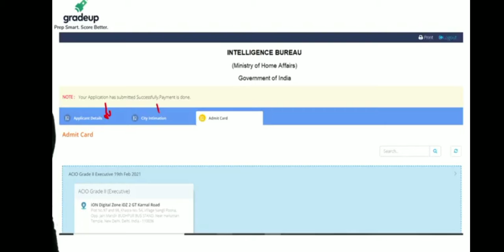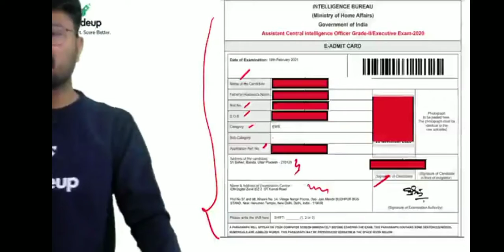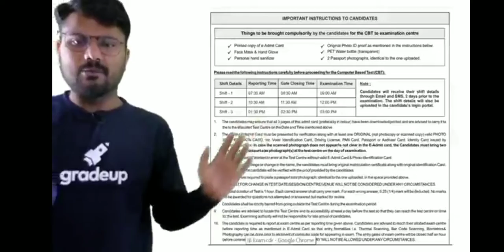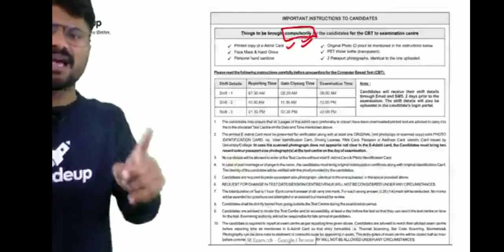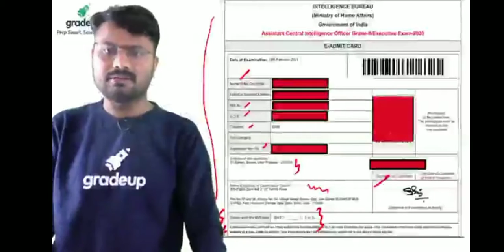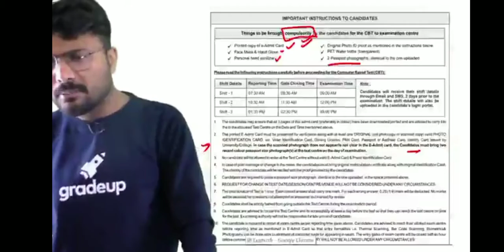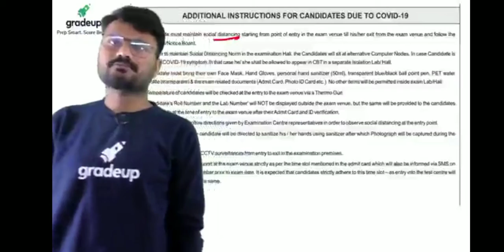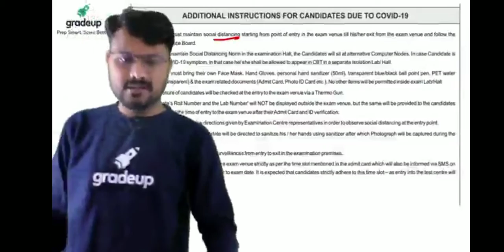ib acio admit card 2021 | ib acio admit card kaise download kare